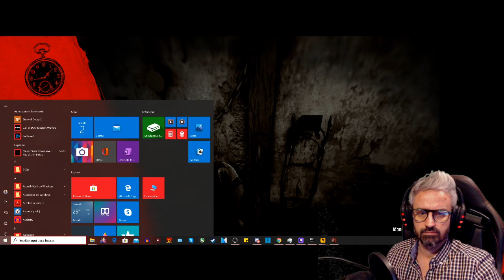RED DEAD REDEMPTION 2 | #26 | PADRES AMERICANOS II | MAVERICK VALERO | LET´S PLAY ESPAÑOL TWITCH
PADRES AMERICANOS II
AYUDA A UN HERMANO
EL CAMINO DEL ARTISTA

Y PASATE POR TWITCH A VER LOS DIRECTOS!

AYUDA AL CANAL PARA SEGUIR MEJORANDO, TODO CUENTA!

Gameplay en español, para una máxima inmersión ,con máxima calidad en HD y análisis del juego, critica y evaluación amateur. Análisis 2020.

Red Dead Redemtion 2 ha salido a la venta el 05/11/19.

Red Dead Redemption 2 es la secuela de la aventura de acción Red Dead Redemption a cargo de Rockstar Games para PlayStation 4, Xbox One, PC y Stadia que nos trae una historia épica sobre la vida en el despiadado corazón de América. Su vasto y evocador mundo sentará, a su vez, los cimientos para una experiencia multijugador online totalmente nueva. América, 1899. Con los representantes de la ley dando caza a las últimas bandas de forajidos, el fin del Salvaje Oeste es ya una realidad. Aquellos que no se rinden o sucumben son eliminados. Después de que un atraco se vaya al traste en la ciudad de Blackwater, Arthur Morgan y la banda de Van der Linde se ven obligados a huir. Con los agentes federales y los mejores cazarrecompensas de la nación pisándoles los talones, deberán atracar, robar y abrirse camino a la fuerza por el implacable corazón de América para poder sobrevivir.

INFORMACION SETUP
-PLACA BASE: MSI x299 GAMING M7 ACK
-PROCESADOR: i9 7900X X-Series 3,3GHz a 4,5GHz
-REFRIGERACION LIQUIDA DEL PROCESADOR: Corsair Hydro H150i Pro RGB 3xML 120mm
-MEMORIA RAM: Corsair VENGEANCE LPX 4x8GB (32GB) 3000MHZ C15
-DISCO DURO SISTEMA OPERATIVO: SSD Samsung 960 Pro NVMe M.2 512GB
-DISCO SECUNDARIO: SSD Samsung 960 Evo NVMe M.2 500GB
-TARJETA GRAFICA: MSI GEFORCE RTX 2080TI -GAMING X TRIO 11GB GDDR6
-ALMACENAMIENTO: HDD WD Blue 4TB (x2)
-MONITOR: Samsung 34" Curved Ultrawide 21:9 CF791
-TECLADO: Ozone Strike Pro Spectra RGB Cherry MX Red
-AURICULARES: Ozone Rage Z90 Pro 5.1
-MOUSE: Corsair Scimitar PRO RGB
-CAMARA: Logitech C920 HD PRO